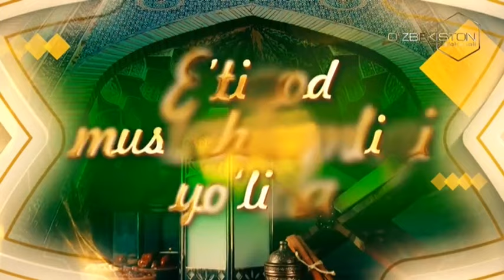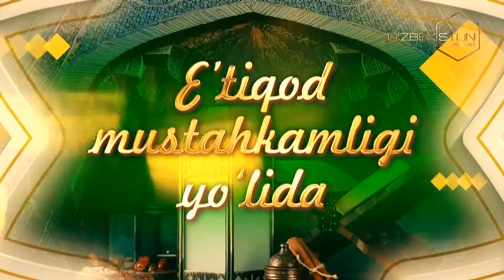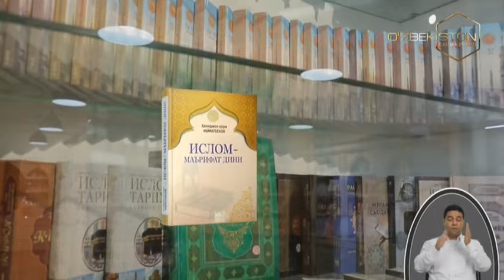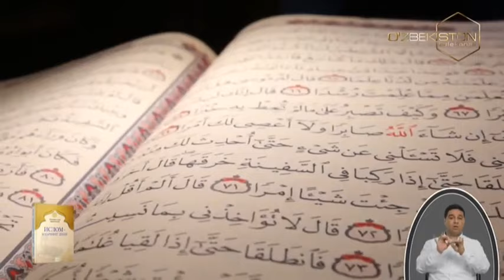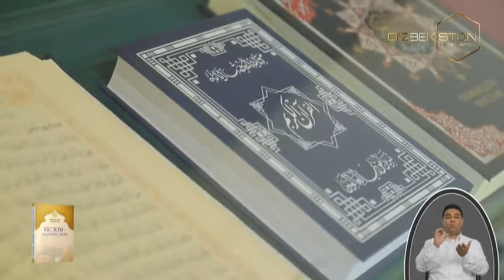Ziyo | Ислом - меҳр-шафқат динидир! [17.05.2023]